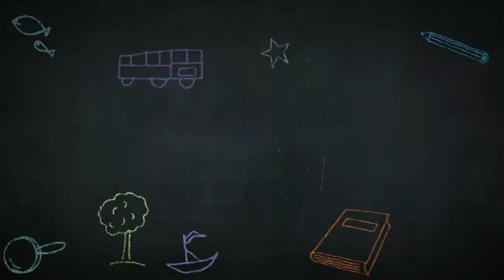Attention !! NDA-2 September 2018 Result || Rakesh Dhanda Classes 9728484430 For Joining Batch Now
Attention !! NDA-2 September 2018 Result || Rakesh Dhanda Classes 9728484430 For Joining Batch

| Special For Defence Exams || Join Full Batch 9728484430 @RakeshDhandaClasses

To Know About Airforce X and Y Group  3-Months Batch Full Details

To Know About Navy AA 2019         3 - months Batch - Full Syllabus
Special Students Offer
3 Moths
Airforce X = Rs 250
Airforce Y = Rs 250
Airforce XY = Rs 400
Navy AA& SSR = Rs 300
Till 14th Decmber After That
Rs 300 For Each Group

Make Your Payment
To Join The Batch
You can Pay At

1). Bhim App
2). Phone Pe
3). Google Pay App
4). Paytm App
Just By Dailing Our No
 You Can Pay Payment From Any No. But Make Sure After Payment You Have to send Screen shot of your payment with in 10 mins after 10 mins We Did Not Accept you payment.

If You have Not A single Option Showing Above You Can Pay At Direct Bank Account
account no
Name- Rakesh
Bank - Orient Bank Of Commerce

 Note - Make sure u write Your  name and batch in message while paying online

Join Now To
Make Your Dream Out Of Dream...

join Now

These Are Just Few Basics Classes Advance Video Will Be In Batch .Join Now .

Demo Classes

Reasoning ..
Reasoning Class- 1 Coding and Decoding

 GK Classes In Batch..

And
Track Name: "Seas At War"